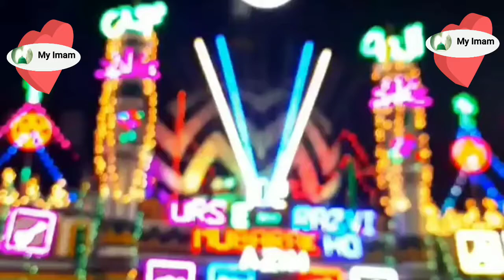urs razvi taza update 1